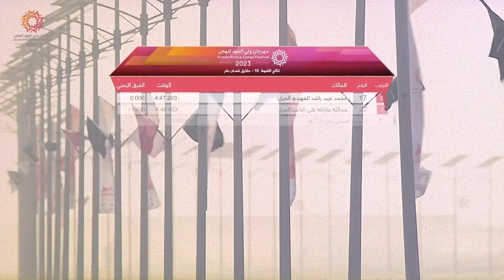ش10 هملول لـ محمد عبيد راشد الفهيده المري (مهرجان ولي عهد السعودية) 4-8-2023ص حقايق قعدان 4:47:26